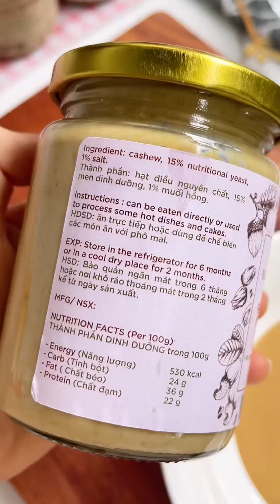Mì sốt bơ đậu phộng | Haeatclean